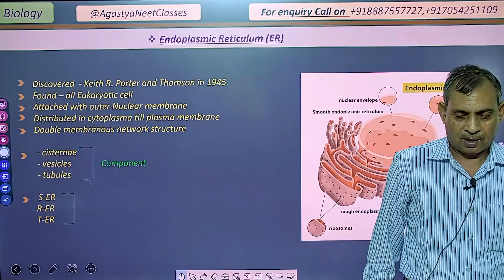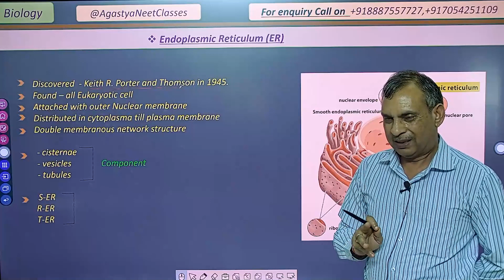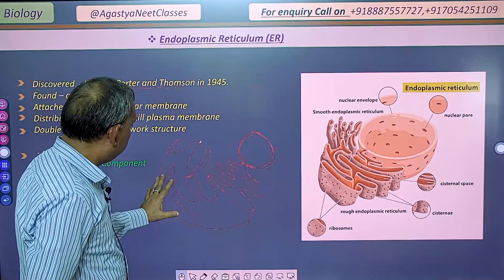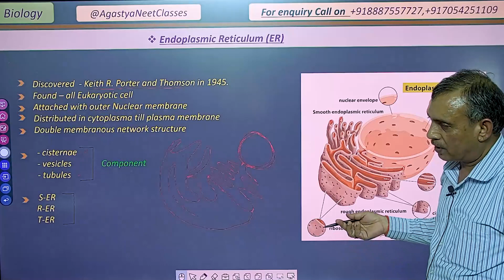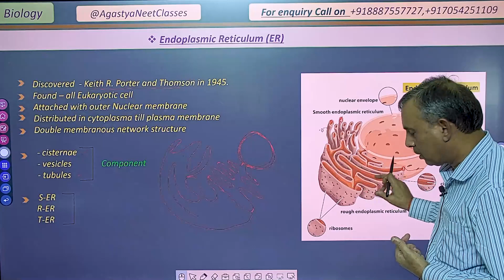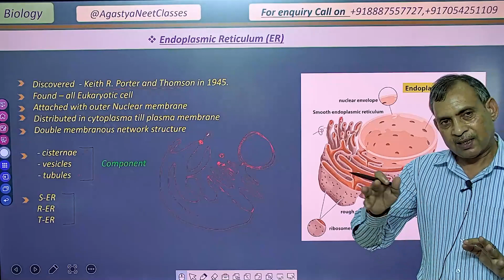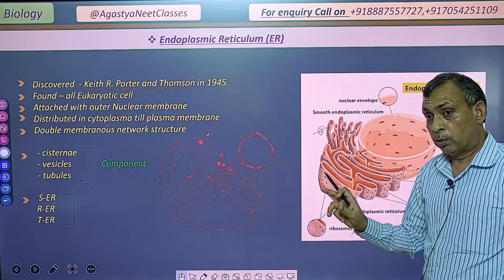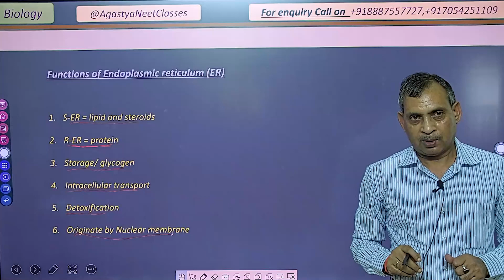Endoplasmic Reticulum | Agastya NEET Classes | NEET 2024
First Free NEET Classes YouTube course
In this ongoing Raj Karan Sir of Agastya NEET Classes is explaining to you about Endoplasmic Reticulum Structure & Function.

Feel free to spread the world- share the videos with your friends and classmates.